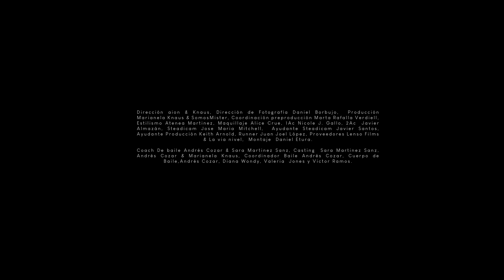Andrés Suárez - SERÁ (Videoclip Oficial)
Videoclip oficial de la canción de Andrés Suárez "SERÁ".